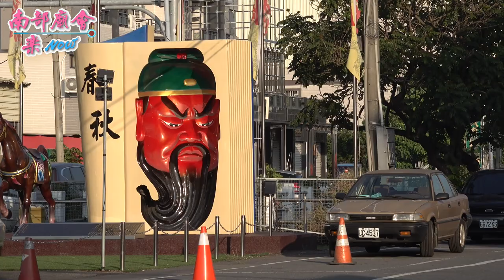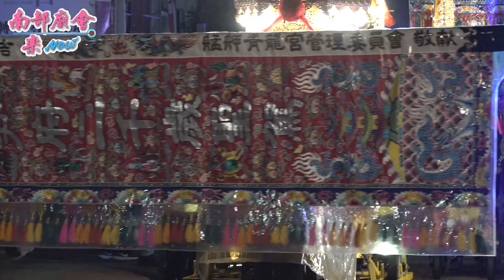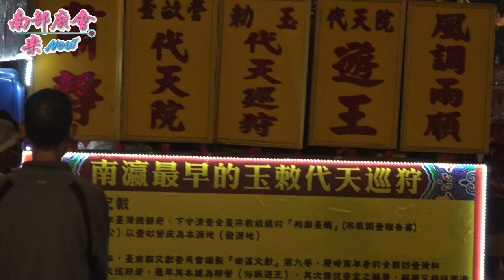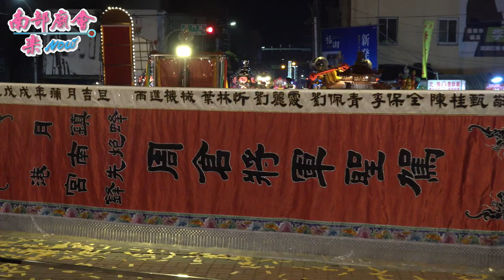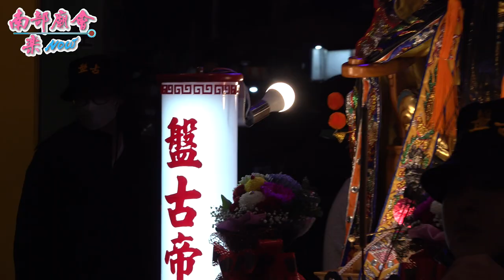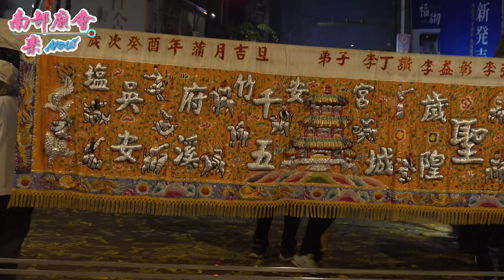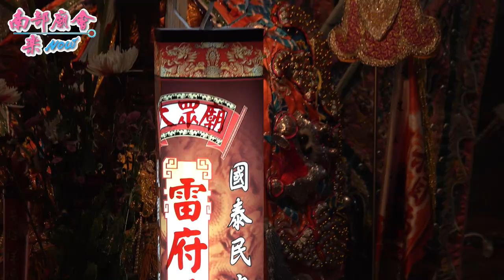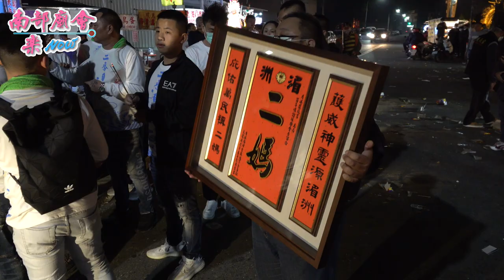【來鹽水，廟會在 武廟 看就對了！真是熱鬧！】台南 鹽水月港護庇宮 天上聖母往府城祀典大天后宮赴郡會香暨回駕遶境大典 110/12/28